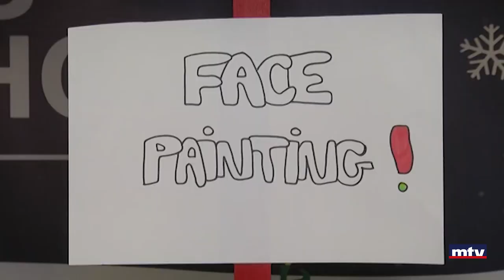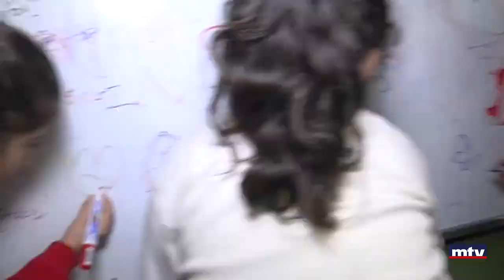كرّ وفرّ من نوع آخر... هكذا احتفلنا بالميلاد